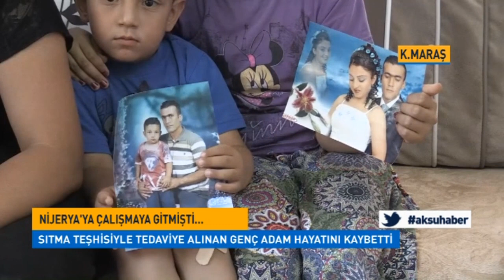Nijerya'da Sıtmaya Yakalanan Kişi Kurtarılamadı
Çalışmak İçin Gittiği Nijerya Dönüşünde Yüksek Ateş Şikayetiyle Kahramanmaraş'ta Hastaneye Kaldırılan Ve Sıtma Teşhisi Konulan 3 Çocuk Babası, Hayatını Kaybetti